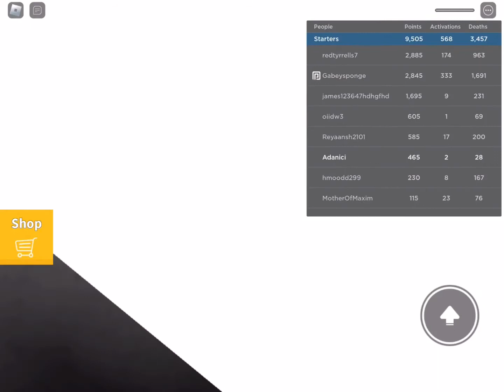Crushing by Speedy Wall is made by roblox